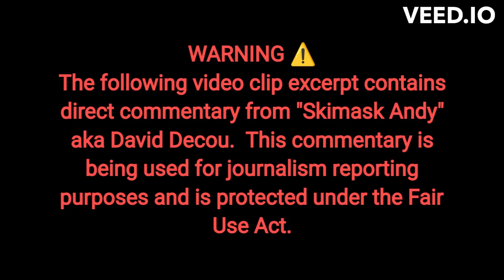Proof that @skimaskandy's "New" Jordans are FAKE!!! 😂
The proof is in the pudding, & @skimaskandy 's pudding isn't looking very good. This video calls out and proves the "New" Jordans Skimasks new lady friend bought him are FAKE!!!